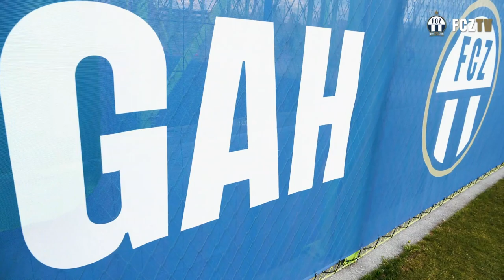Vorschau auf das Auswärtsspiel gegen den Servette FC | Ceesay und Seiler im Interview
💬 "Als Team wollen wir gemeinsam weitere Siege feiern. Wenn wir weiterhin hart arbeiten, können wir unseren erfolgreichen Weg weitergehen."

Assan Ceesay und Stephan Seiler blicken bei FCZTV auf das anstehende Auswärtsspiel in Genf voraus.